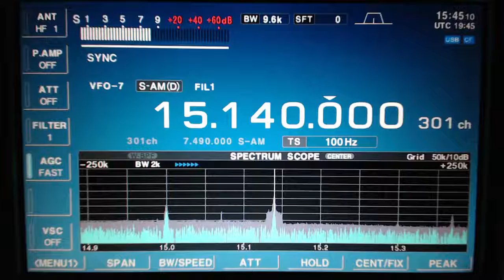Radio Havana Cuba DXers Unlimited April 18 2017 on 15140Khz Shortwave Radio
Here is today's mid-week edition of DXers Unlimited shortwave radio related program via Radio Havana Cuba on 15140Khz shortwave radio. This is a weekly program on Tuesdays at approx. 1940UTC. The broadcast was tuned in with my Icom IC-R9500 radio in Toronto.